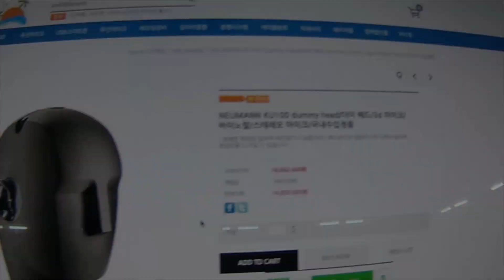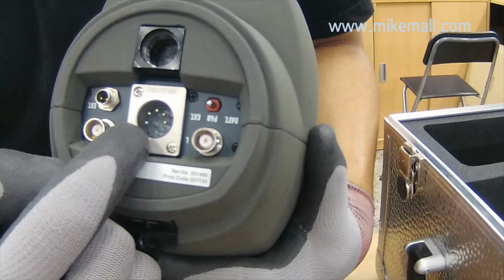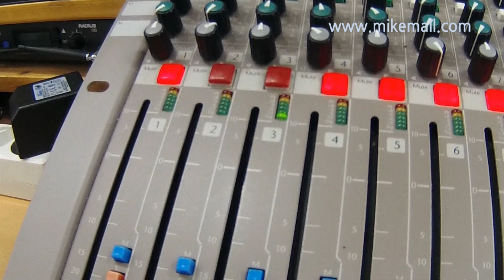NEUMANN KU100 더미마이크 _마이크몰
Neumann ku100 더미 마이크 dummy mic  _마이크몰_